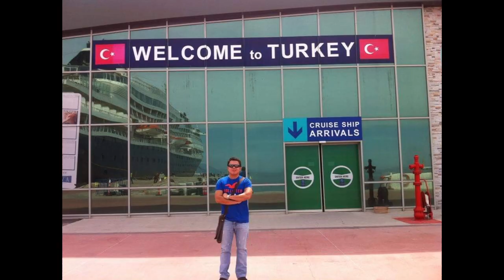SPOTIBEE: CRUISE SHIP LIFE: A Career at Sea - World Cruise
Cruise Ship Life: A Career at Sea

I also LOVE your COMMENTS!  You keep watching my videos and I will keep making them :)